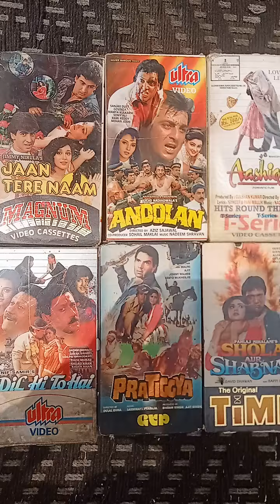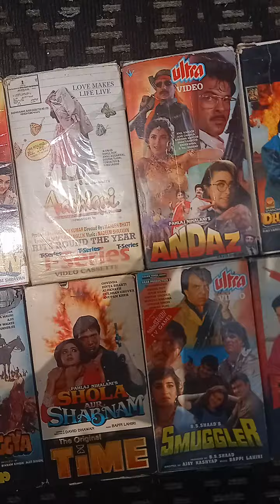video cassette sell 9541440400